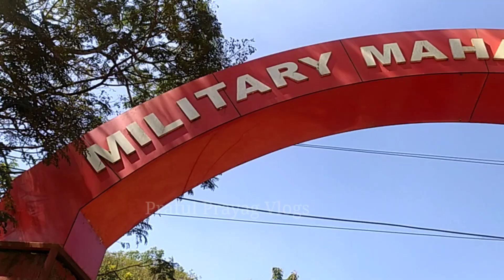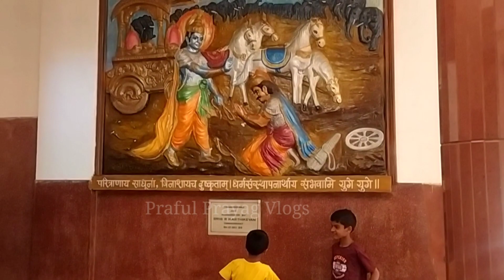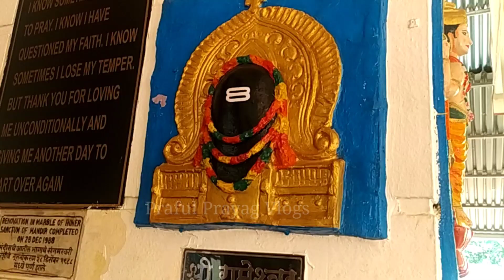ಬೆಳಗಾವಿ ಮಿಲಿಟರಿ ಮಹಾದೇವ ಮಂದಿರ |belagavi prafulprayagvlogs kannadavlogs mahadevtemple karnatak#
Vlogs 24🙏💖

ಬೆಳಗಾವಿ ಮಿಲಿಟರಿ ಮಹಾದೇವ ಮಂದಿರ
Belagavi military Mahadev temple